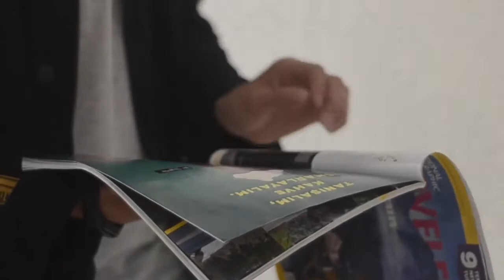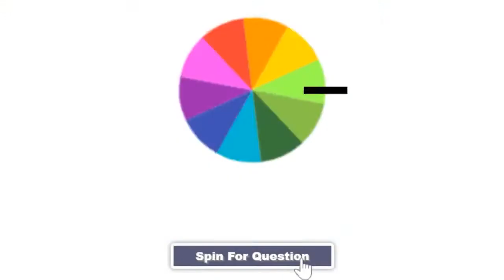All Around Us: a video game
All Around Us is an endless runner video game that explores our culture and its impact on our thoughts and beliefs. The format of All Around Us makes it an excellent resource for educators.

USA

2020 Life.Love. Game Design Challenge
Developed by Sam Schneider

Produced by Jennifer Ann's Group